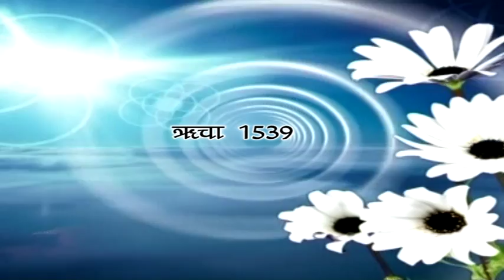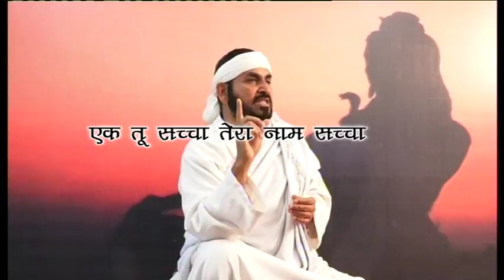सामवेद भाग=86 ऋचा संख्या_ 1539 से 1558 -- तक रविवार 11-02-2018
हे पारब्रह्म परमेश्वर...! एक तू सच्चा तेरा नाम सच्चा